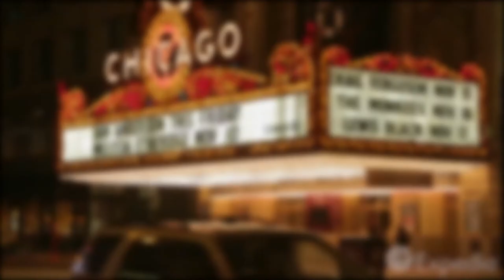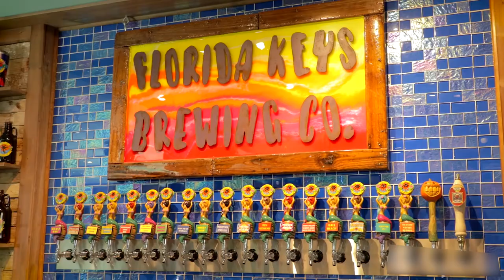Best Places To Visit In USA | Most Beautiful Places In America (Part 2)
The United States is made up of so many diverse destinations that it's hard to create a list from it, but here are some of the Best Places To Visit In USA and the Most Beautiful Places In America🥰MORE👇

Travel Tips Suggestion:
💎The Best Agency For Finding Travel-Related Discount Rates:

Useful For Russian Citizens:
✔️ A Popular Agency For People From Russia And Countries Of The CIS Region:

Chapters:
0:00 Introduction
0:29 Kauai, Hawaii
1:08 San Diego, California
1:51 Jackson Hole, Wyoming
2:22 Boston, Massachusetts
3:01 Big Sur, California
3:30 Chicago, Illinois
4:09 Aspen, Colorado
4:42 Seattle, Washington
5:21 Miami, Florida
5:55 Sedona, Arizona
6:36 Las Vegas, Nevada
7:12 Charleston, South Carolina
7:55 Steamboat Springs, Colorado
8:31 Key West, Florida
9:09 Telluride, Colorado

Music Background Credit: Sunny Travel by
Nico Staf

*About the creator of this channel:
Hi, My name is MJ Habib, and on this channel, I show you some of the best natural attractions with a budget breakdown if you are a beginner traveler and you are going to find your first solo travel destination to enjoy the most beautiful places in the world. In all of my video descriptions, you can find a lot of links for a budget trip or even luxury travel. Enjoy all of these tips and tricks for travel in 2021 and enjoy your adventure travel.